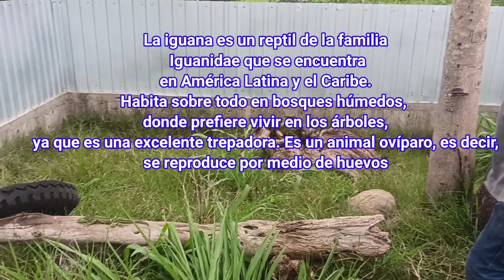GARROBOS CABRAS CUYUSOS Y MAS COMPAÑEROS